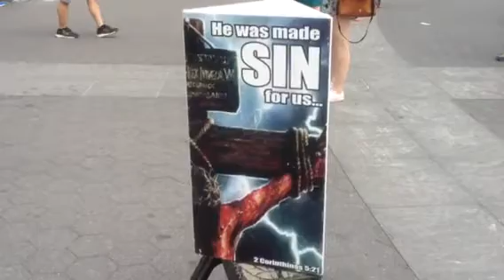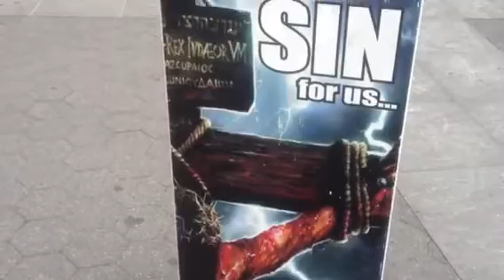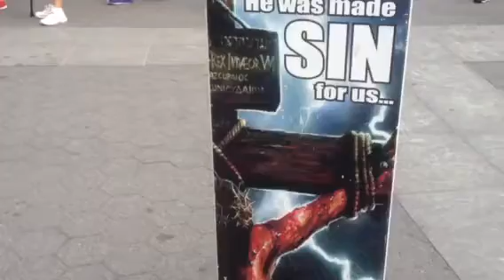Christian hymn sing Washington Park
Light of Christ shines in NYC Washing Park